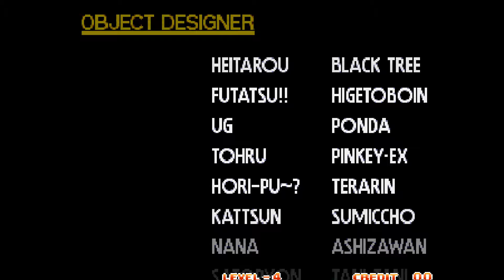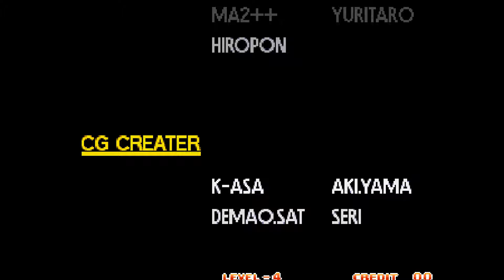[ARCADE] Art of Fighting 3 - The Path of the Warrior (1996) JIN FU-HA 1cc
Emulador: WolfMAME Plus! v0.106
Romset: Art of Fighting 3 - The Path of the Warrior / Art of Fighting - Ryuuko no Ken Gaiden [aof3]
Jugador: Dark_Face (Manuel Riguera)

Esta partida está registrada en el archivo de récords MARP, con el usuario darkinferno1981. Puede que cuando leas esto, haya sido sustituida por una mejor: